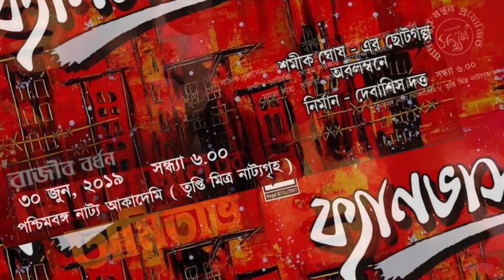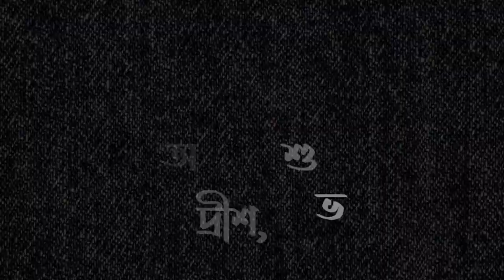ANADHIKAR CHARCHA | EPISODE 5 | SUJAN MUKHOPADHYAY | JAHANNAMER SOMACHAR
The fifth episode of the series 'Anadhikar Charcha', features Sujan Mukhopadhyay, a reputed Indian actor prominent in Bengali films, television and theatre. He has directed and acted in acclaimed theatre productions for other groups as well as for his group Chetana. His noted plays are, Rani Creusa, Don Taake Bhalo Laage and Ghashiram Kotwal.

Five directors from Jahannamer Somachar (Avi Chakraborty, Rakesh Ghosh, Rajib Bardhan  Debashis Dutta and Atanu Sarkar) drill him in an interesting conversation on various topics.